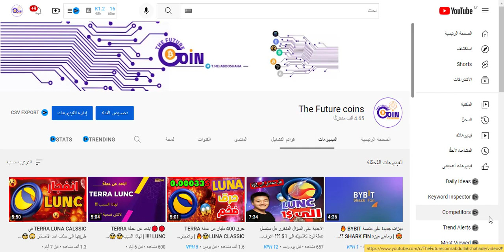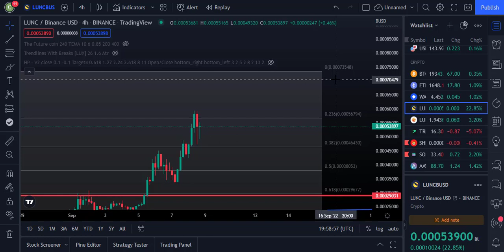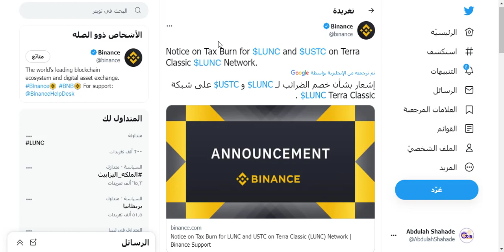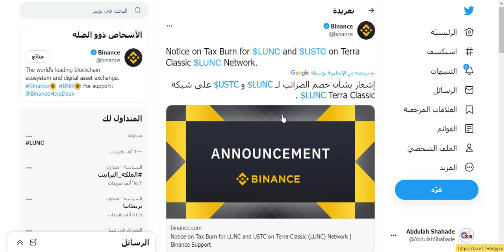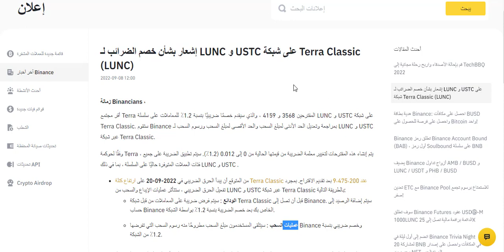التفاصيل النهائية لضريبة حرق Terra lunc 1.2%✌ | واكبر المنصات ستدعم هذه ميزة | انفجار قادم 🔥😍